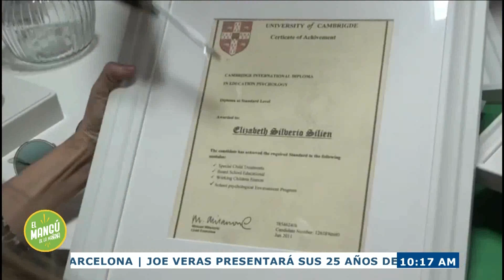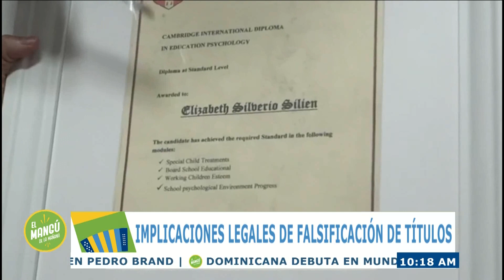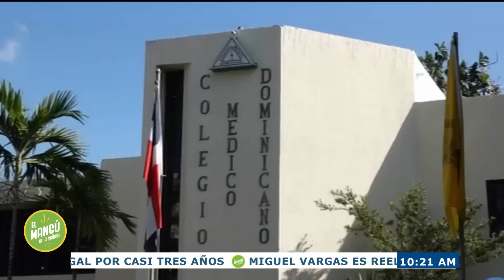El Mangú de la Mañana | implicaciones legales de falsificación de título | Amadeo Peralta, Abogado